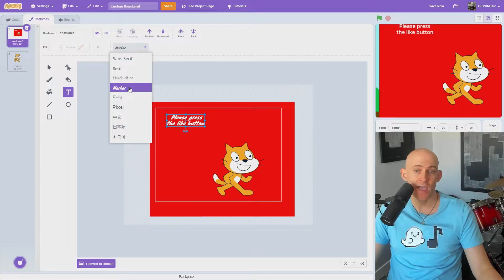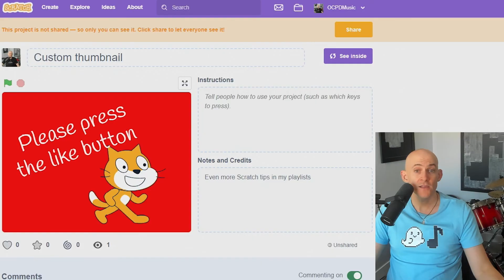How to create a custom thumbnail in Scratch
Learn how to create a custom thumbnail in Scratch for your projects!

To create a custom thumbnail, follow these steps:

Select the paint option for a new sprite in the bottom corner of the screen.
Use the rectangle tool to draw a large rectangle around the box in the middle of the costume.
Add in sprites that you want on your thumbnail using one of the costume options on the bottom corner of the screen.
Click the select tool in the new costume, then click copy.
Go back to your custom thumbnail costume and press paste. Resize and move your sprite on your thumbnail as needed.
Add a title, then change the font size and angle to make it fit the box in the center.
If your thumbnail looks great in the costumes tab but doesn't cover up all of the screen, you can fix that in your code. Add a "go to XY" block and set both X and Y to zero, which is in the center of the screen. Next, add a "go to front layer" block and then a "show" block. Double-click the code, and your new thumbnail should perfectly cover up everything in your project.

Attach a "hide" block to a "when green flag clicked" event block to make your thumbnail disappear when someone starts your project. Every time you change the code in your project, you'll need to save your thumbnail. To do this, double-click the code to make your thumbnail cover up something in your project, then drag the box right on to make the "save now" button appear at the top of the screen, and click that button to save your thumbnail.

Even though it's now saved, it might take a few minutes or even a couple of hours for the server to update your thumbnail on your project page.

Check out the links above for more free Scratch videos, projects, lessons, tips, etc. If you'd like to learn how to teach computer science education with your students, check out the CSK8 Podcast in the link above to explore research, experiences, and perspectives on computer science education through interviews with computer science educators, scholars, and administrators, as well as episodes that summarize and unpack implications of research for classroom teachers who are interested in learning more about practical applications of research in their classroom.

00:00 Create a thumbnail background
00:09 Add sprites to your thumbnail
00:22 Add a thumbnail title
00:27 Code your thumbnail
00:52 Save your thumbnail and wait